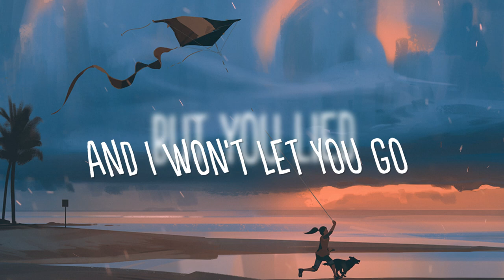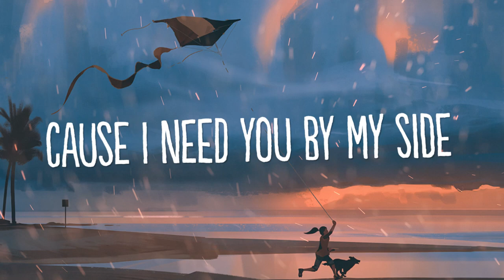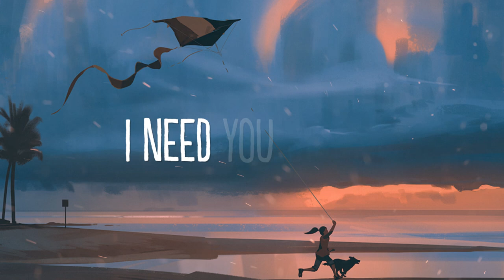Acejax ft. Danilyon - By My Side [Lyrics / Lyric Video]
This song is non-copyrighted and free for reuse.

Lyrics:
I’m on the last straw
I’m broken
And I’ve woken up
I’m done feeling in your lies
I’ve had enough
I can’t run your place
In this faulty game, no
And all the words yoi speak
Mean nothing more to me
‘Cause I’d start over now
But you lied

I’m done, I’m gone
So don’t run from the truth
Your thoughts
Now i know
You play me just lile a fool
I still can’t believe
Had me on a leash
Cutting all my teeth
With all the lies you bring
Cause I’d start over you
But you lied

IMPORTANT
***If any artist or label has a copyright issue or compliant with any of the uploads please get in contact with  and we will DELETE it right away from the channel, immediately, no questions asked! (this includes artists of the images used)***